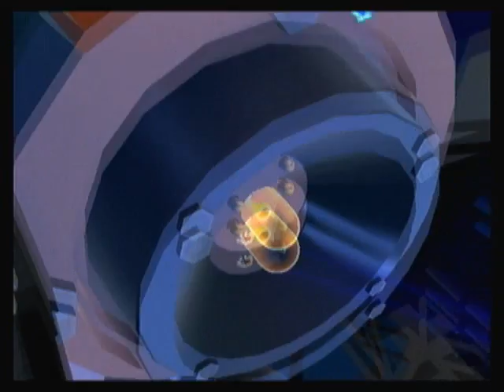Super Mario Galaxy Episode 37